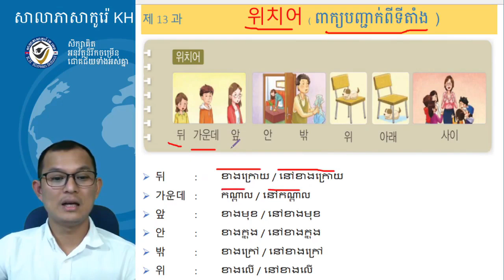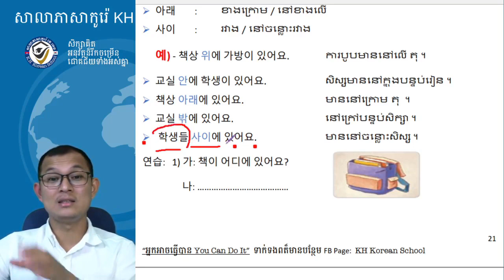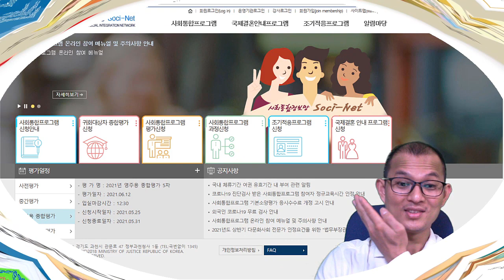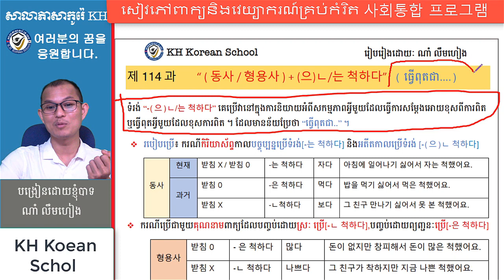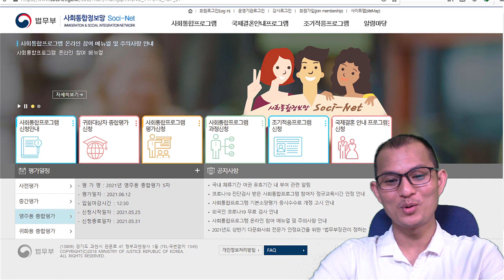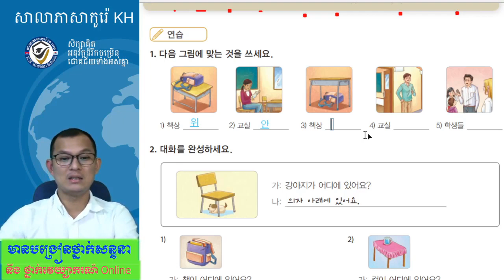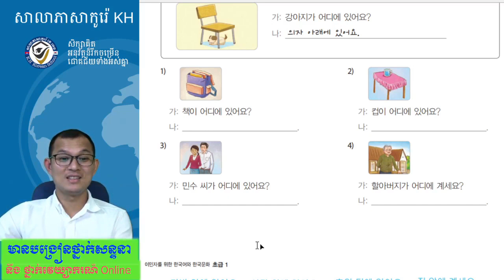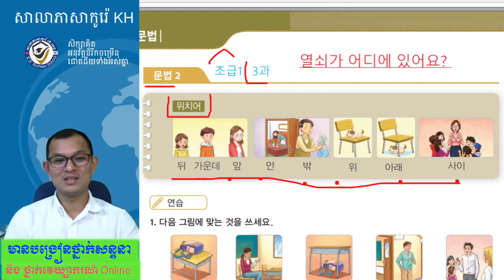ភាសាកូរ៉េ សន្ទនាភាសាកូរ៉េខ្លីៗ ថ្នាក់វេយ្យាករណ៍ភាសាកូរ៉េ 한국어 문법 초급1 (3과-1) -위치어.